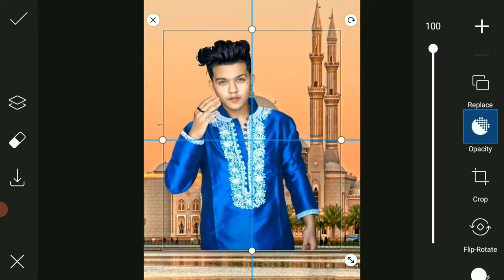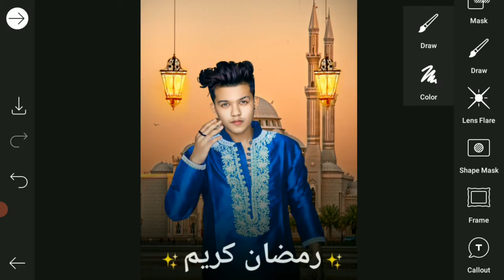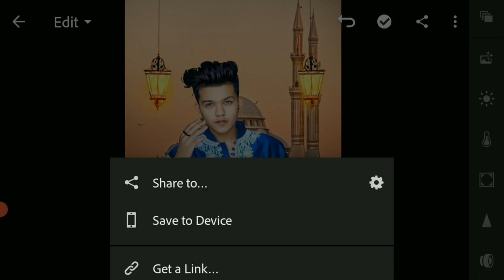Ramadan Photo Editing Picsart 2021|| Ramzan Photo Editing Tutorial By Ali Editz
Ramadan Mubarak Photo Editing Picsart 2021|| Ramzan Editing Tutorial By Ali Editz

Background png